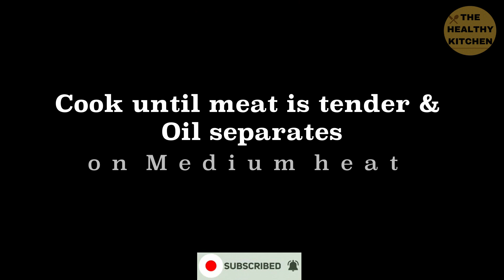SIMPLE CHICKEN BIRYANI | ONLY 2 TBSP OIL | THK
LOW CALORIE HEALTHY BIRYANI | LESS OIL CHICKEN BIRYANI  | BIRYANI | CHICKEN BIRYANI | SIMPLE QUICK AND EASY BIRYANI | HOMEMADE BIRYANI

Welcome to The Healthy Kitchen!
Today's video is about easy and simple Chicken Biryani. Biryani is a mixed rice dish originating among the Muslims of the Indian subcontinent. It is very easy to cook at home with basic ingredients and it is finger licking tasty. On this channel, we don't compromise on health or taste, we give you the best of both worlds. So eat healthy and stay healthy.

INGREDIENTS:
Biryani:
- 500g Chicken with bones
- 2 tbsp Oil
- 2 Onions - chopped
- 2 tbsp Ginger-Garlic (Adrak-Lehsan)
- 2 Tomatoes
- 1 tbsp Green chilies
- 2 tbsp Homemade Biryani Masala
- ½ cup low fat Yogurt (Dahi)
- 250 g uncooked rice (Boil the rice)
- ½ cup Cilantro leaves (Dhania)
- 1 tsp Ghee

Biryani Masala Mix :
Grind the following ingredients finely:
- 3 tbsp Coriander seeds (Sabat Dhania)
- 1 tbsp Black Cumin seeds (Shahi Zeera / Jeera)
- 1 tbsp Fennel seeds (Sonf)
- 5 Bay leaves (Tez patta)
- 8 Green cardamom (Hari ilaichi)
- 5 Cinnamon sticks (Darchini / Dalcini)
- 1 tsp Black peppercorns (Kali mirch)
- 1 tsp Cloves (Laung)
- 1 Red chili (Lal mirch) - Optional
- 1 Star anise (Badian / Chakra phool)
- 4 Black cardamom (Kali ilaichi)
- 1 tbsp Thymol seeds (Ajwain)
- 1 tsp Black seeds (kalonji)
- 1 tsp Fenugreek seeds (Methi dana)
- 1 tsp Pomegranate seeds (Anar dana)

Add the following in the ground masala:
- 1 tbsp Turmeric(Haldi)
- 4 tbsp Red chili powder (lal mirch powder)
- 1 tbsp kashmiri chili powder - not spicy
- 4 tbsp Salt
- 1 tbsp Ginger powder
- 1 tbsp Garlic powder
- 10 Green cardamom (Hari ilaichi)
- 7 Dried plum (Alu bukhara)

*You can use any kind yogurt but low fat yogurt is recommended.
*You can use mint leaves instead of coriander leaves.
*If you are using packet masala use double amount of masala.
*If you want to add extra spices in biryani you can add salt and red chili powder to taste.
*Soak the rice at-least an hour before boiling in water.
*For rice you can add salt during the boiling process as to taste.
*Try using basmati rice for biryani
Calories per serving:503 calories
Total no. of servings: 4